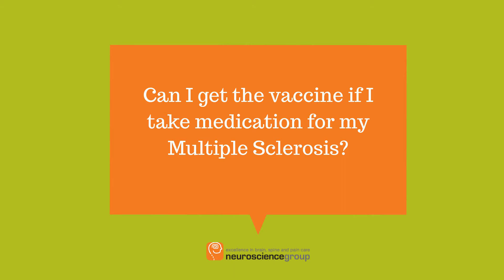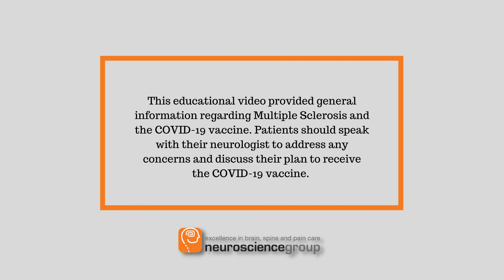Covid-19 Vaccine and Multiple Sclerosis FAQ with Dr. Daniel Long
Dr. Long discusses frequently asked questions regarding COVID vaccination and Multiple Sclerosis.

At Neuroscience Group our expert neurology and neuroimmunology team specializes in the diagnosis and treatment of Multiple Sclerosis. We offer specialized testing, early interventions, the latest treatments, and involvement in clinical research trials. The goal of the Multiple Sclerosis clinic at Neuroscience Group is to help our patients live with MS and ensure that all of our patients receive the highest quality clinical and compassionate care.
We are a certified center through the MS Society and the Consortium for MS Care.